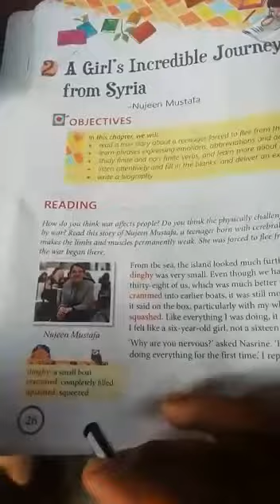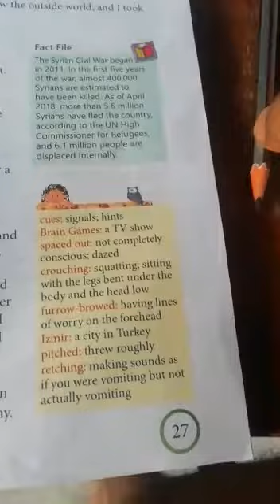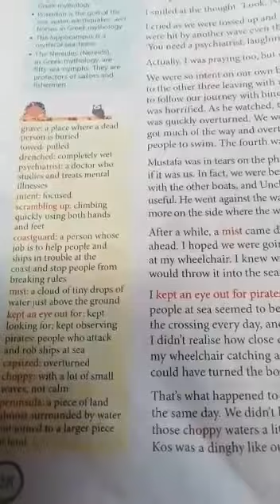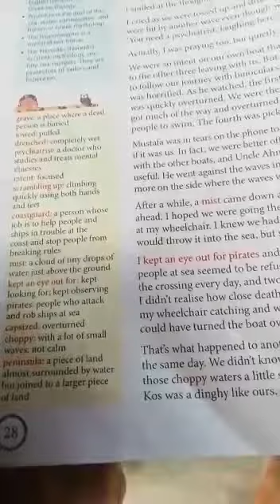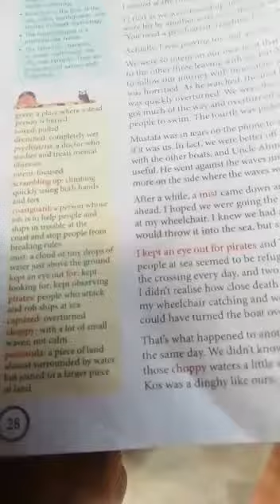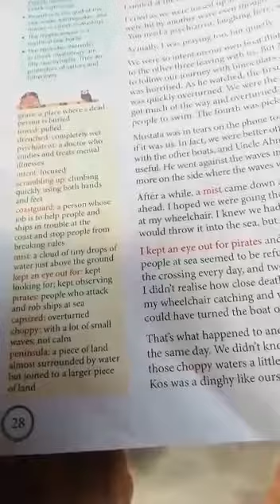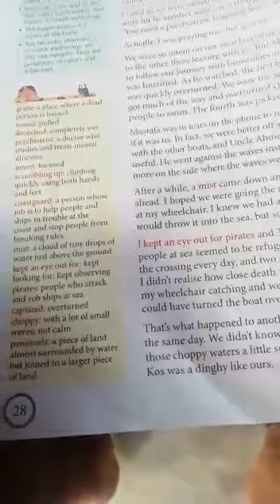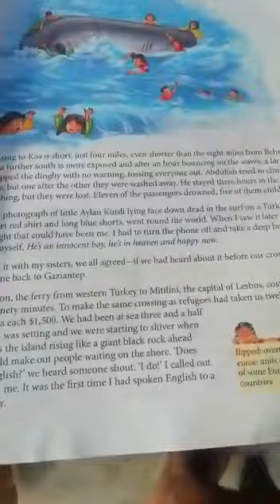Class - 8 sub-english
topic - word meaning of ch-2